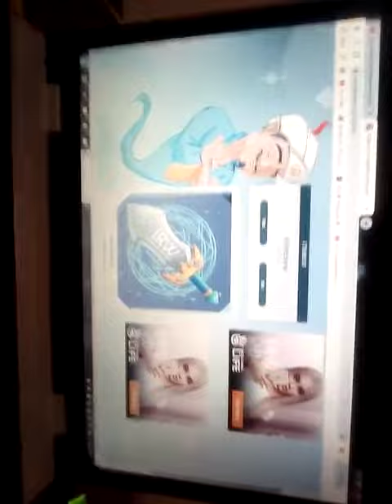DA BEAN FOUND LE RITCHIE ON AKINATOR! woo!